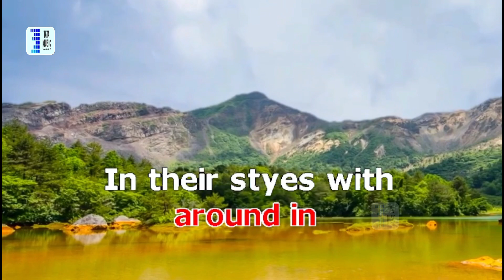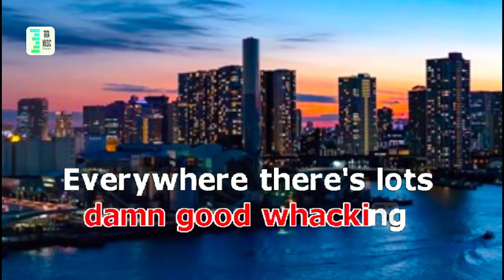PIGGIES the beatles karaoke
the beatles cover song karaoketm